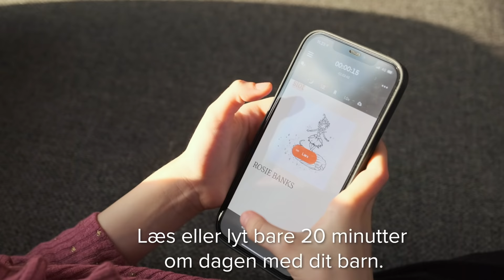Læs og lyt 20 min om dagen med dit barn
Få ubegrænset adgang til Danmarks største streamingtjeneste for e- og lydbøger. Prøv gratis, opsig når som helst.